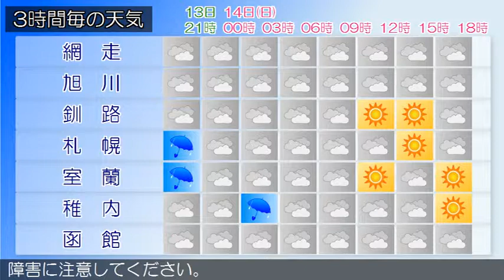2015/06/13 北海道地方の天気予報 夕